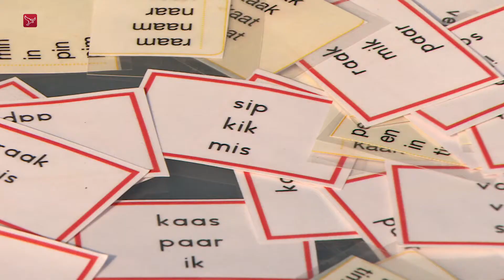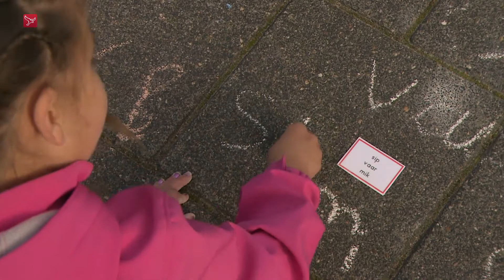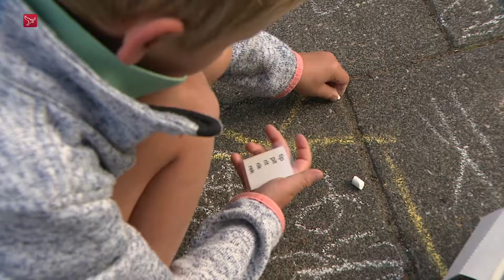Nationale Buitenlesdag: rekenen en taal in de buitenlucht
Een recordaantal van 70 Flevolandse basisscholen deed dinsdagochtend mee aan de Nationale Buitenlesdag. Op deze dag gaan leerlingen naar buiten voor een speelse les in de frisse lucht. Eén van de deelnemende scholen was de Brandaris uit Dronten.